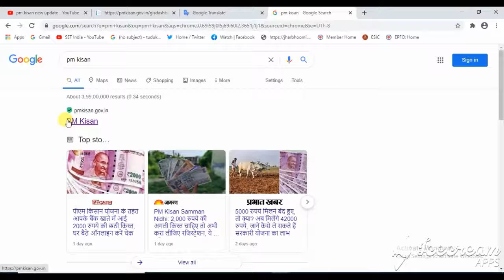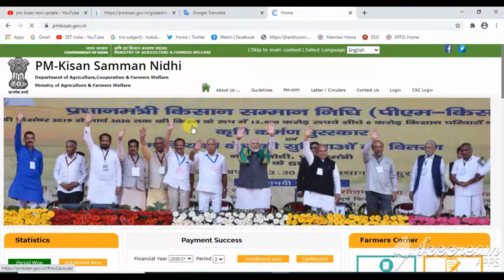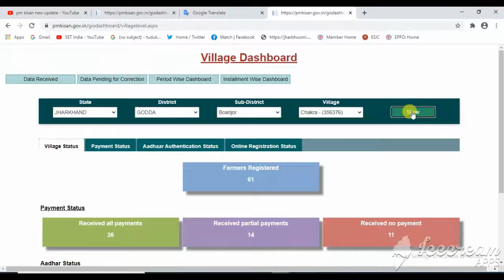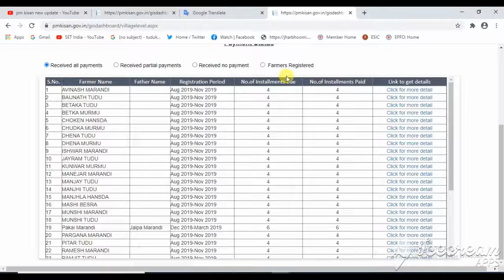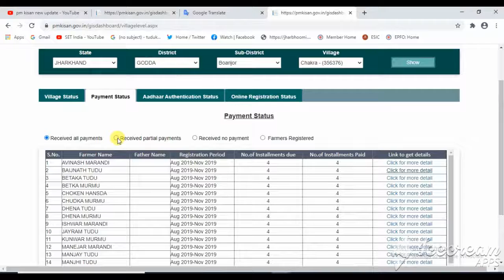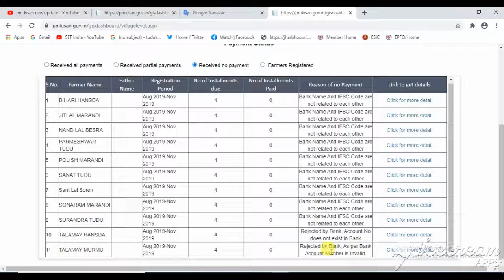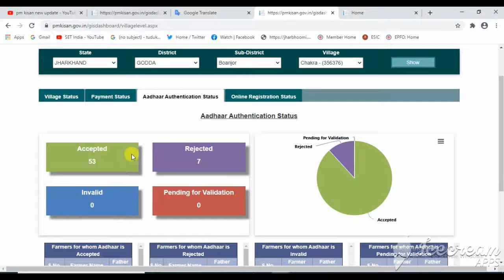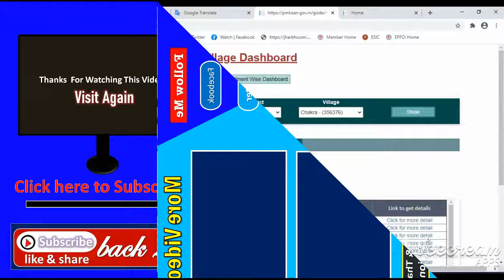PM Kisan Samman Nidhi Yojana New Update | PM Kisan Samman Nidhi Yojana Latest New Update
PM Kisan samman Nidhi Yojana Change Bank AC No IFSC CODE Name,Edit Self Register Farmer Details 2020
संपादक(Editor)-Naresh
भाषण(speech)-Naresh
संगीत(music)- YouTube free music library